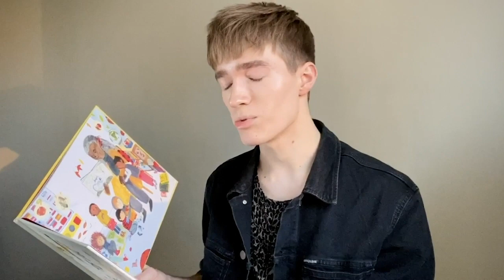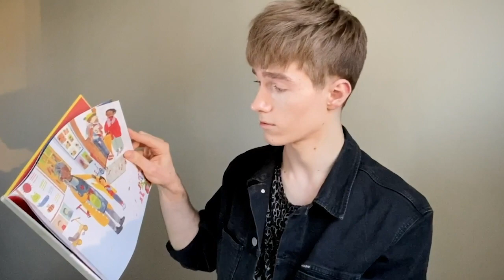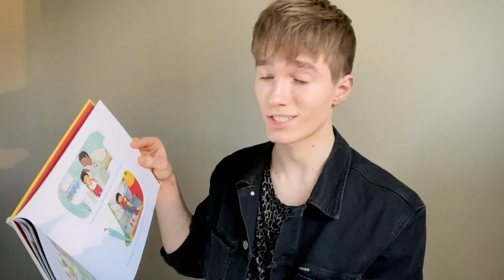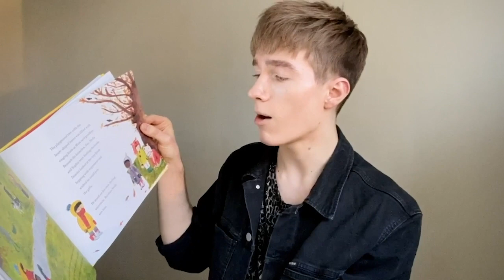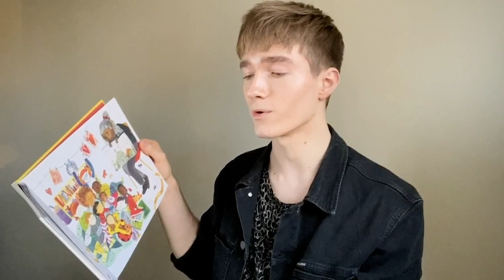Severin reads The Boy Who Loved Everyone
Join Storytime with Young Actors Theatre a gift from our older members to our younger ones x
Every evening at 18:30pm for 17 nights; our Foundation students have been braving the online virtual classes and producing a wealth of material to share. Enjoy!